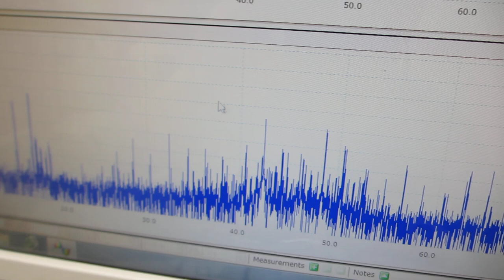スイープ発振とパルス発振の組み合わせによる、超音波の非線形制御実験（超音波システム研究所）